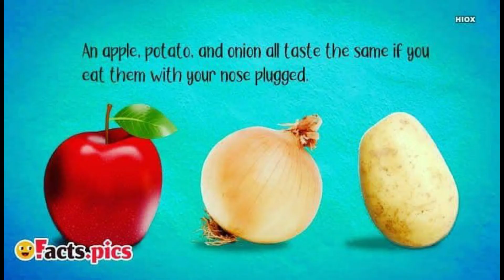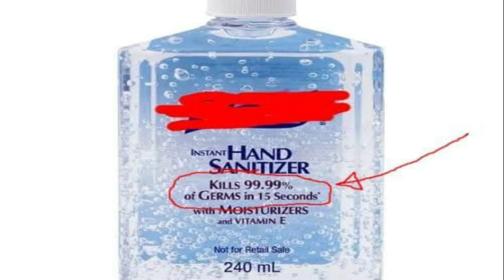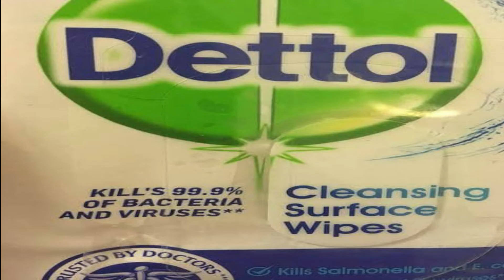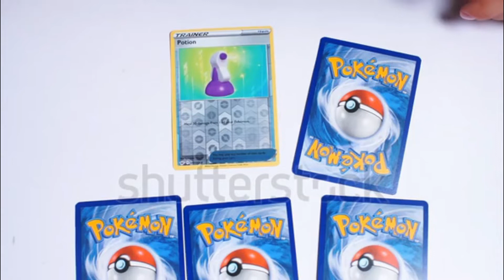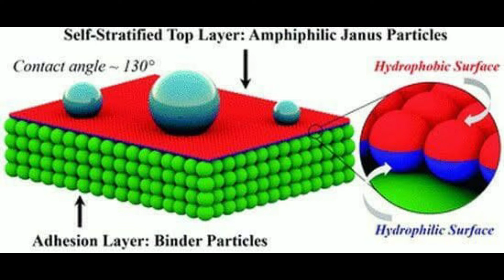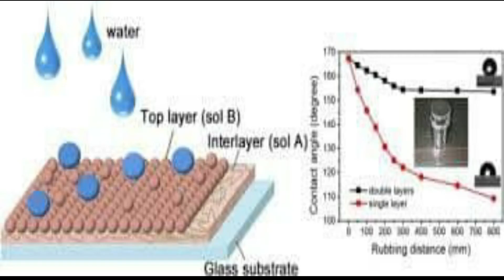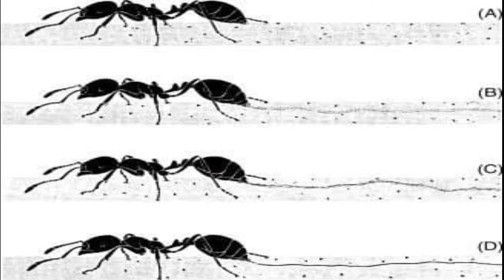Top 10 Amazing Fun Facts You Never Know || In Telugu || facts tuition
Unknown Fun Facts You Never know..
Top 10 Facts
Pc computers and Mobiles
All types of Electronics repair In your Home
viewrs suggest any content to this channel
if any topic in your brain plz mention in comment section

hope you guys all liked my videos